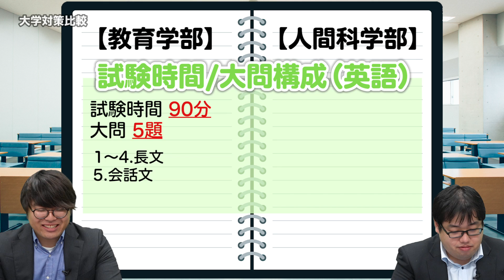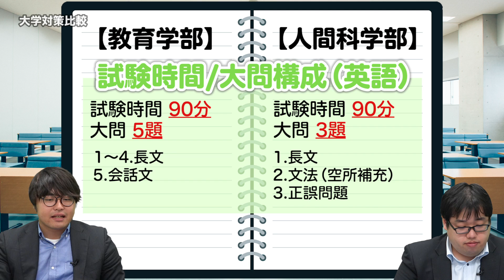(早稲田比較第2弾!!)教育学部と人間科学部の英語対策の違い!!【大学対策比較】Vol.011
各大学の対策法を教科ごとに比較します！

今回は早稲田大学の教育学部と人間科学部の英語の対策について比較!!
長文が得意で、長文が多い構成の入試を受けたい人向けの教育学部。
早稲田の中で易しいところを受験したい人、処理スピードに自信がある人、文法が得意な人向けの人間科学部。
あなたはどっちの英語が向いていますか??
アンケートの参加もよろしくお願いします!!